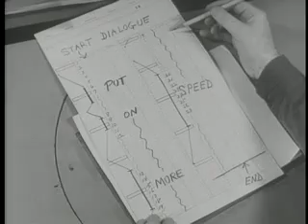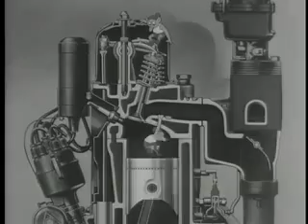Drawing Account (1941)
Behind the scenes in a 1940s animation studio, showing the making of a Chevrolet advertising cartoon.